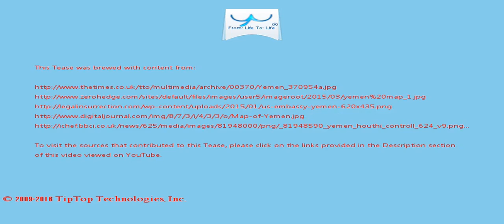A Tease: saudi government yemen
In October, the Saudi-led coalition admitted that it was responsible for an airstrike that killed at least 155 people at a wake in Yemen  that month.

The UN plan also suggested forming a new government that will include the two-warring sides and will not be led by Hadi who would transfer his power to  the new vice president.

This Tease is included in the playlist which you may wish to view next.

There may be some fresher/older Tease for this topic and also some related topics. You can look for them by searching for "A Tease: saudi government yemen" on YouTube or by clicking this

To drink the full T for which this Tease serves like a preview, visit T and search for "saudi government yemen".